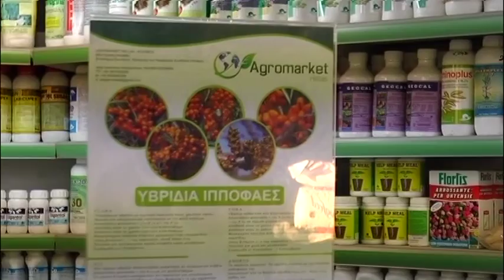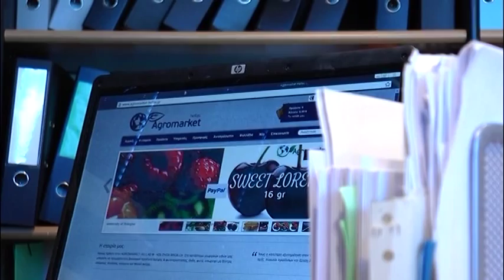Όλα εν Σοφία - Agromarket Ioannina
ΒΗΜΑ Τηλεόραση - Σοφία Τσέπα